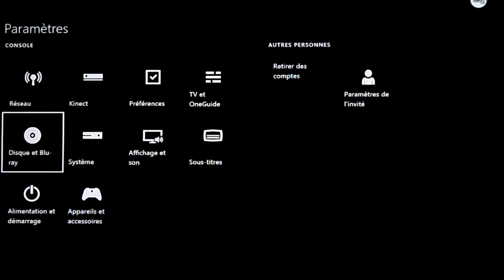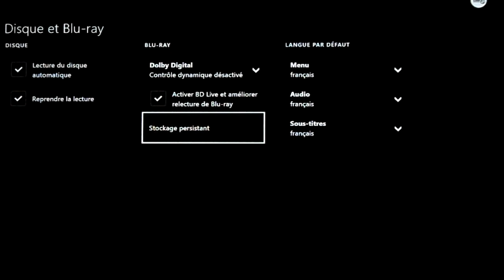TUTO COMMENT RÉSOUDRE LES PROBLÈMES DE LECTURE DE DISQUE XBOX SERIE S/X .🎮🛠🤔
Tutorial  Comment résoudre les problèmes de lecture de disque  Xbox One sur xbox serie s/x

Si vous pouvez lire les jeux   les DVD ou les disques Blu-ray sans problème , vérifiez dans les paramètres que l'application Lecteur Blu-ray a stockage persistant vider le pour que ça marche mieux sur la console xbox one .